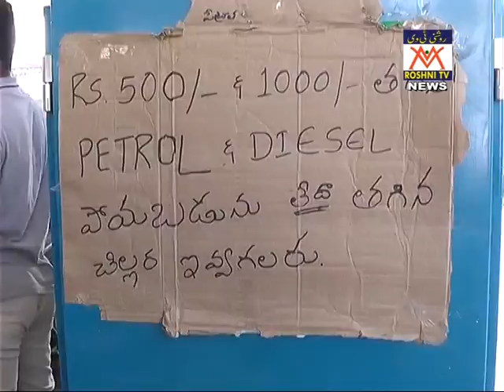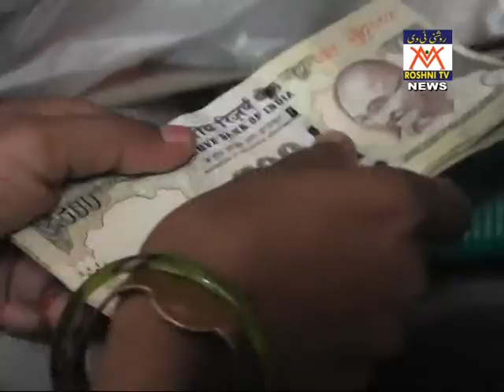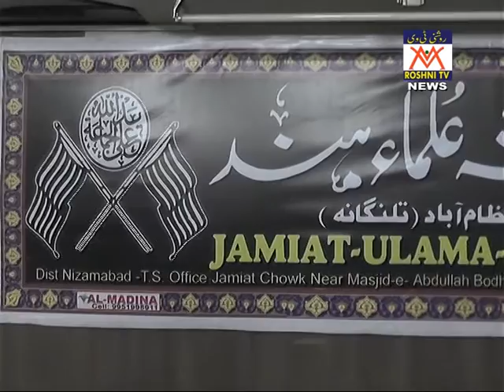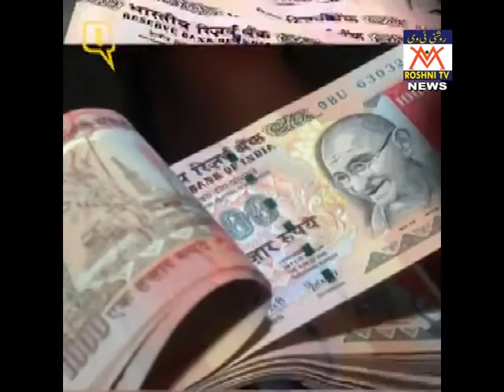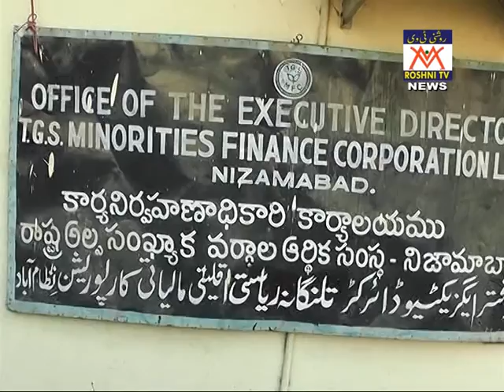roshni tv news 09 11 16